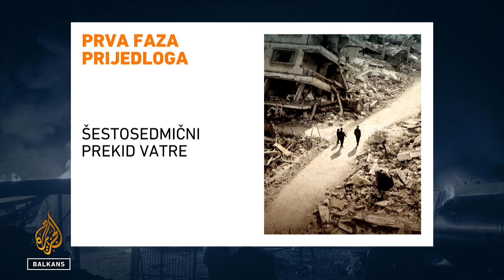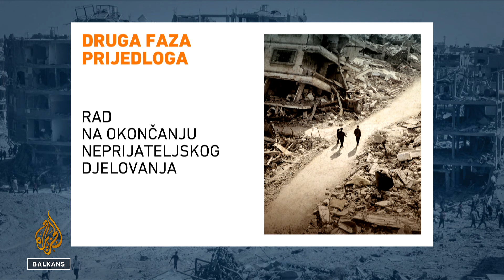Palestinci polažu nade da će konačno biti postignut dogovor o primirju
I izraelska opozicija poziva vladu da prihvati novi prijedlog za prekid vatre u Gazi koji je jučer objavio američki predsjednik Joe Biden.

No, izraelski premijer Benjamin Netanyahu poručio je da trajnog primirja neće biti sve dok Hamasova vojna i politička sposobnost ne budu uništene.